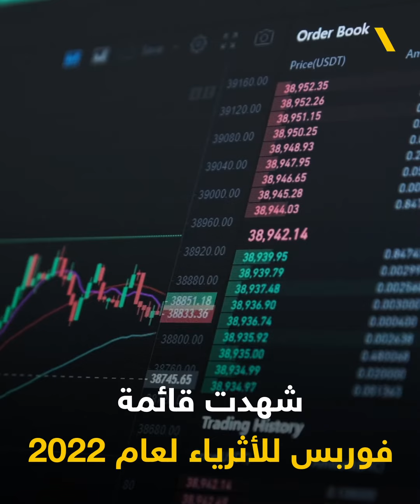قائمة الأثرياء العرب لعام 2022